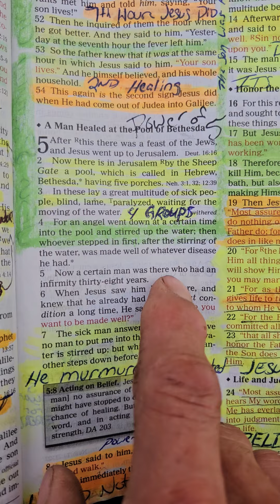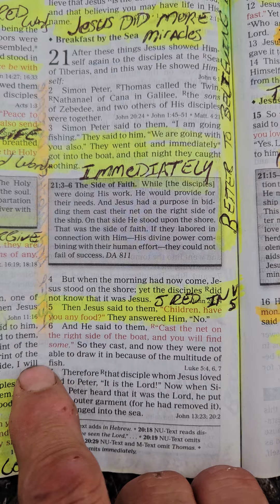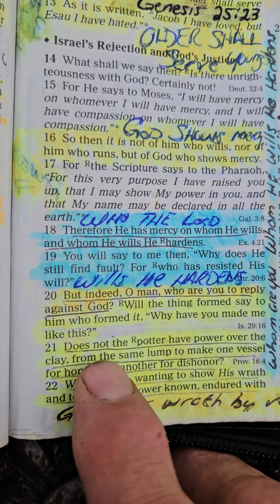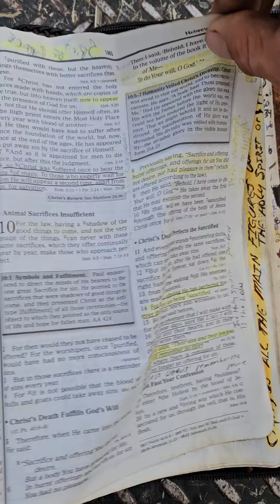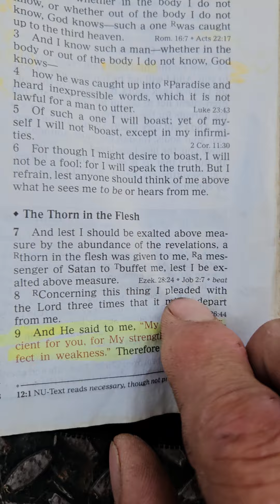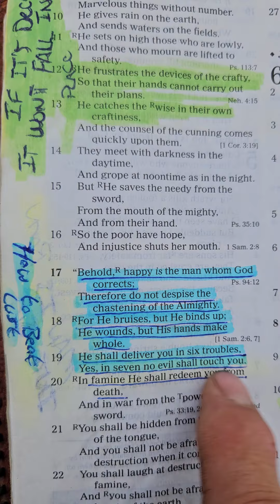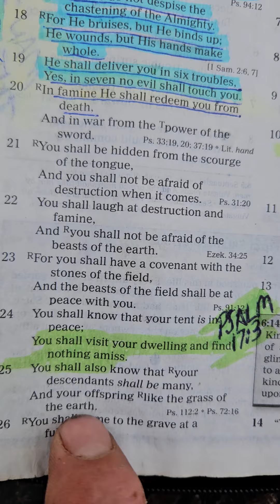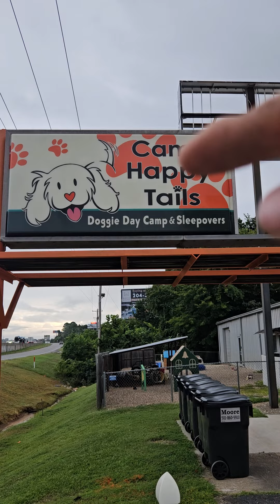How to see God's voice we're learning how the 3/5's go together like "The Cabin A Gathering Place"